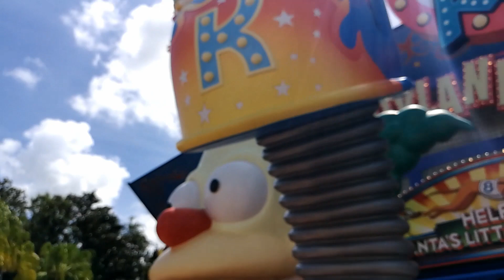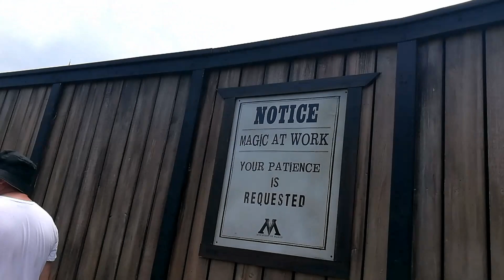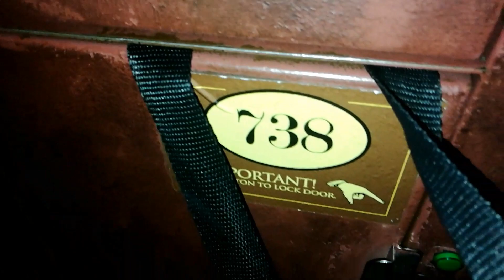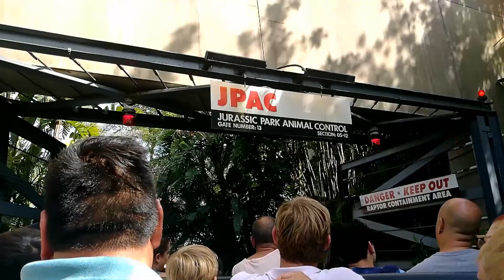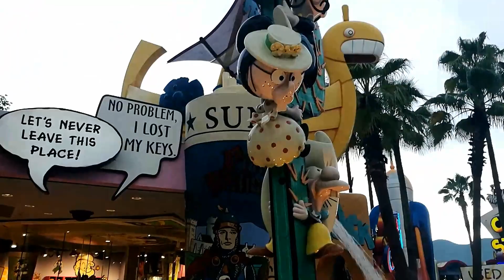UNIVERSAL STUDIOS 🌍 | BUTTER BEER+PONCHOS | FLORIDA DAY 3 | VLOG #108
We had an amazing day at UNIVERSAL STUDIOS, meeting the characters and getting very wet and soggy!! We went on the best ride yet in Harry Potter's Hogsmede and drank butterbeer!